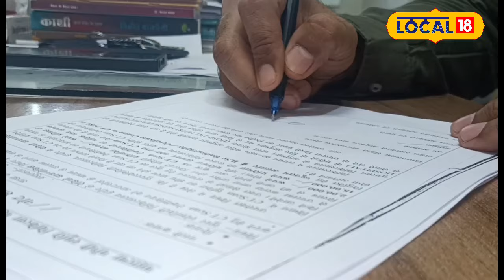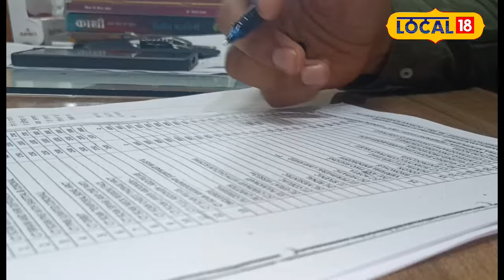OMG : शरीर में बचा था सिर्फ दो ग्राम खून...डॉक्टर्स ने चढ़ा दिया घोड़े का खून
Indore News: An MBA student from Guna became suffering from astatic patient and reached the hospital in a critical condition. For the treatment of his family members, his life was saved by injecting antibodies with horse's blood in the super specialty hospital Lake area of ​​the country.
Indore News : गुना का रहने वाला एमबीए का छात्र एप्लास्टिक एनीमिया से पीड़ित हो गया और गंभीर स्थिति में अस्पताल पहुंचा. परिवार के लोग इलाज के लिए इंदौर के सुपर स्पेशलिएटी हास्पिटल लेकर पहुंचे, घोड़े के खून से निकाली गई एंटी बॉडी इंजेक्शन से उसकी जान बचाई गई.

 2023 India State Legislative Assembly elections | एमपी चुनाव परिणाम 2023 | mp election result 2023 | राजस्थान चुनाव रिजल्ट 2023 | Rajasthan Election Result 2023 | छत्तीसगढ़ चुनाव परिणाम 2023 | Chhattisgarh Election Result 2023 | तेलंगाना चुनाव परिणाम 2023 | Telangana Election Results 2023 LIVE | विधानसभा इलेक्शन रिजल्ट | इलेक्शन रिजल्ट 2023 | विधानसभा इलेक्शन काउंटिंग | इलेक्शन काउंटिंग लाइव अपडेट | विधानसभा चुनाव काउंटिंग | विधानसभा चुनाव मतगणना | 2023 भारत राज्य विधानसभा चुनाव | मतगणना | मध्य प्रदेश और छत्तीसगढ़ में मतगणना |